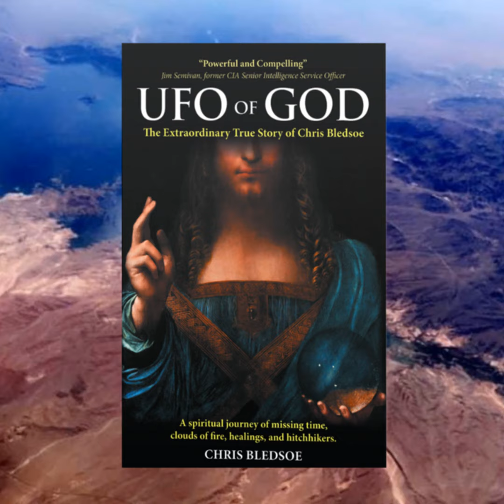Chris Bledsoe- UFO of God #25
The Extraordinary True Story of the CIA’s most Investigated UFO Watcher

UFO of GOD is the true story of an ordinary man, Chris Bledsoe, a deeply religious family man, and successful business owner. After losing everything in the 2007 financial crisis and suffering from a debilitating chronic disease, he was on the verge of the unthinkable. On his knees along the banks of the Cape Fear River, he cries out to God in a desperate plea for help. Suddenly, a UFO appears and saves his life and also cures him of his chronic illness. Experiencing four hours of missing time and witnessed by three shocked co-workers and his teenage son, they run for their lives as several UFOs chase them home.

The Bledsoe case is still being studied at the highest levels of government, including the CIA, NASA, and a string of university professors. 15 years later, the phenomena still visit the Bledsoe family and affect the lives of people who come in contact with them. This transmission, coined the “Hitchhiker Effect” is seen as a blessing to some and evil to others.

Keep in Touch with all of Moonbeam's Adventures

Theme song is "Destiny" by Neovaii off the album “Twilight”

Sharing: Neovaii - Feel Better from the album "Onward"

Please download and share.

Thank you for listening. I love you All.

“SSWC Season 1 Music”

Say hello to our partners at Hooser Media Network - They are “The Future of Media”

providing access to numerous podcast programs discussing a variety of topics, interests, and discussions to fulfill the needs of any listener with any different interest! We work to give you the best in streaming content on multiple video and audio platforms.

Vitality Xposed Concert Photography

Don't you miss the shows? the feeling of music flowing through your body as you sway in front of your favorite artists? Vitality Xposed is here to bring the concert feels to your living room or wherever you are - with professional grade shots of your favorite artists and true front row gratitude. Head on over to her Instagram and fall in love with every performer she shares. We love you Kellie thank you for all you do for the music and the arts community :)

Leaf & Stone Apothecary

Our Creations Inspire Wellness

All of what we offer comes from our own personal journey with Mother Nature, anytime we have ever needed a good idea we just went camping. We offer exactly what you would think comes from an Apothecary! Things you can use for your everyday toolbox of health or just whenever you need them. From Good Afternoon herbal blend to our Action & Rebound, Raw Cosmos or the always handy Calendula salve.

Copper Radiance

CopperRadiance | Etsy

You are the sole source of your power...